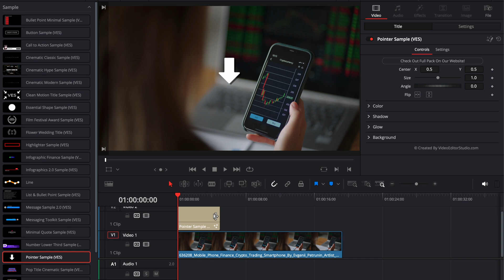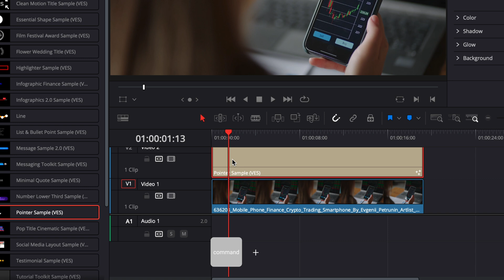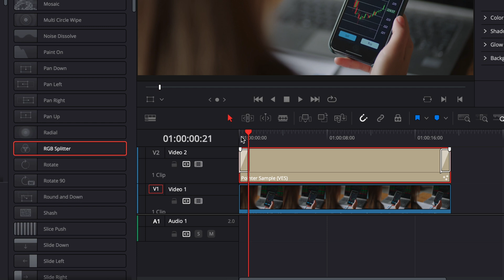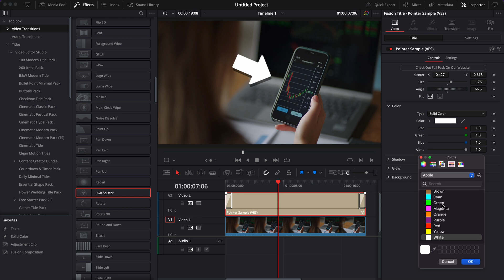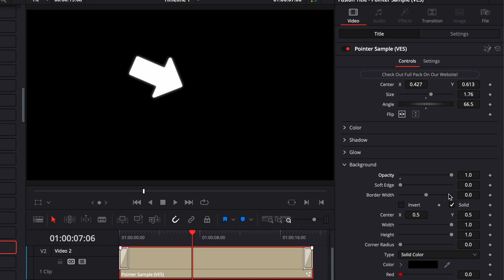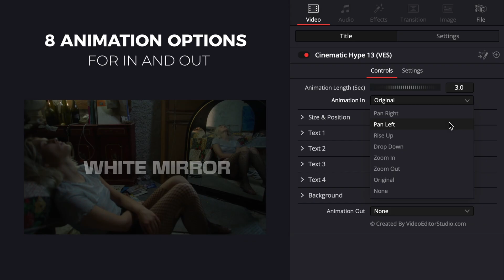Free Pointer Title for Davinci Resolve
In this Davinci Resolve tutorial, I'll share with you how to use our pointer sample from our pointer pack. Direct your audience's focus effortlessly with our Pointer Title Pack for Davinci Resolve. This pack includes 30+ dynamic pointer titles designed to guide and emphasize key points in your videos. With a seamless drag-and-drop integration and complete customization options in the inspector, you can tailor each pointer title to suit your unique style and narrative. Precision is at your fingertips as you choose from a variety of arrows, shapes, and more to point your audience in the right direction. Elevate your storytelling and make your content truly stand out with this essential tool for content creators.

I've provided timestamps so you can easily jump between sections:

00:00 - Intro
00:10 - How to install the sample?
00:37 - How to use the title?